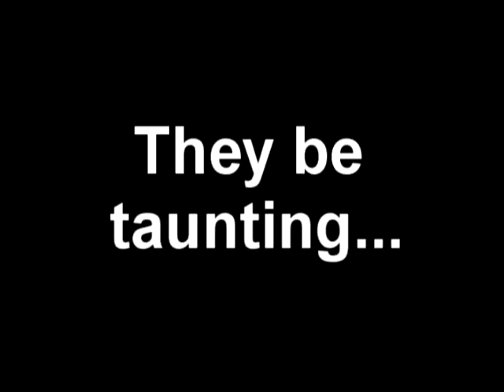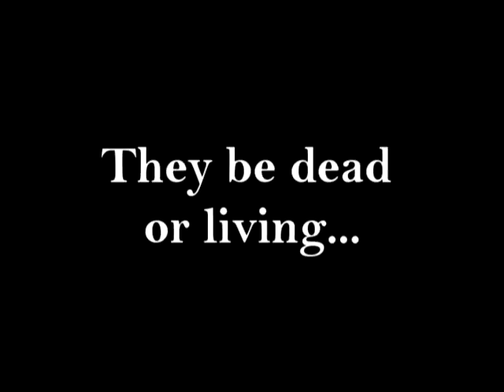Plundering Pirate Party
A commercial for the upcoming Plundering Pirate Party.
If you're going to come, make sure to bring a piratey outfit or voice!